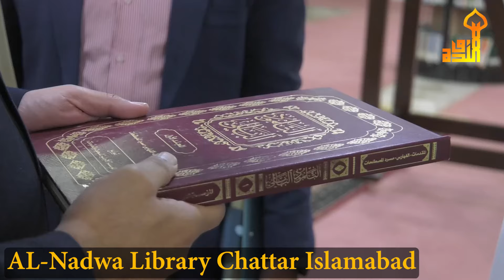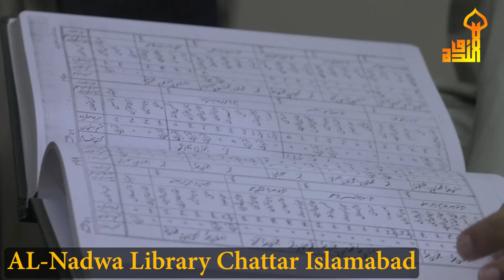دارالعنایہ اسلامک انسٹیٹیوٹ جہلم حفاظ ایجوکیشن سسٹم اورانگلینڈ سے آئے مہمانوں نے الندوہ لائبریری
دارالعنایہ اسلامک انسٹیٹیوٹ جہلم    حفاظ ایجوکیشن سسٹم اورانگلینڈ سے آئے مہمانوں  نے  الندوہ لائبریری کا دورہ کیا۔

Like our facebook page:
لائک کریں
Al-Nadwa Educational Trust